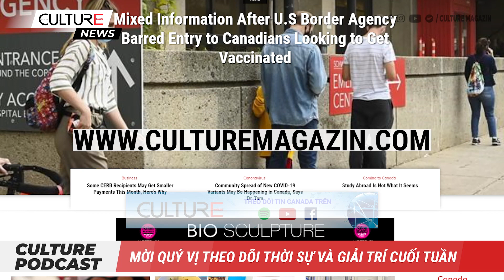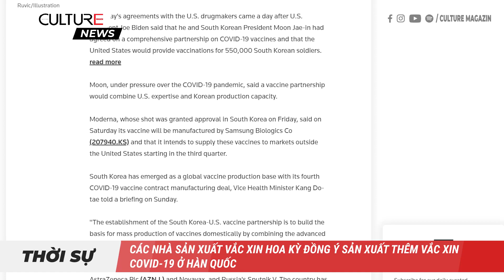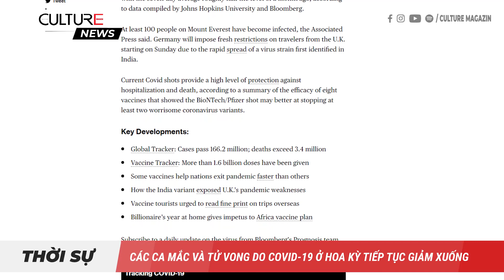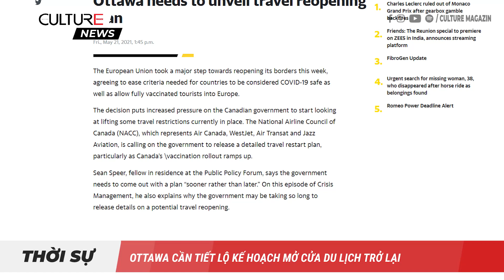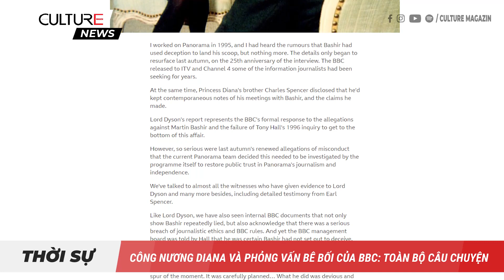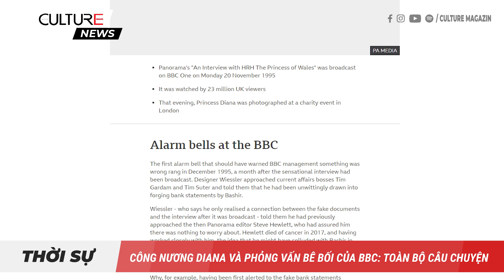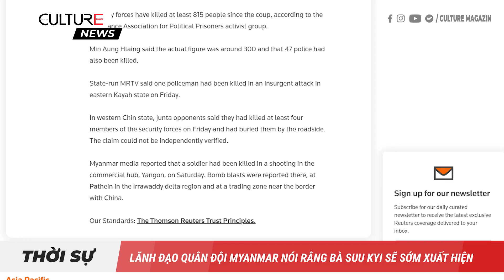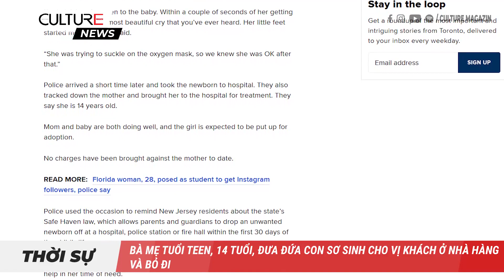Thời sự | CDC Hoa Kỳ đang điều tra vấn đề tim mạch ở một số trẻ đã nhận vắc xin